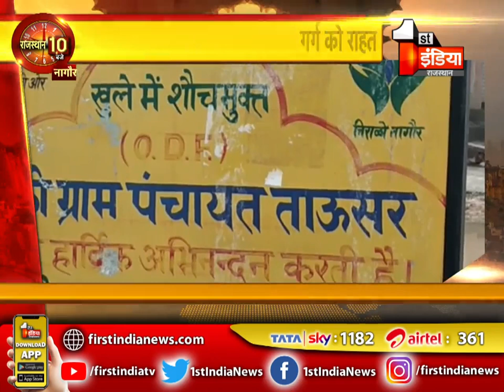Rajasthan के 7 संभागों की आज की बड़ी खब़रें | Rajasthan 10 PM | 23 February 2021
About this Video:
Today's big news of 7 divisions of Rajasthan. Rajasthan 10 PM | 23 February 2021